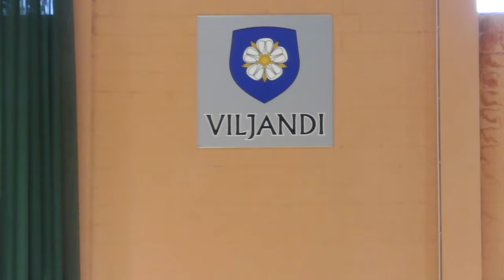U16 Girls Volleyball Championships medalists - U16 tüdrukute võrkpalli meistrivõistluste medalistid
* U16 girls Estonian volleyball championships 2022 medalists and awarding
* Türdukute U16 Eesti meistrivõislused võrkpallis 2022 - medalistid ja autasustamine

* The championships took place in Viljandi on 13 - 15 May 2022.
* Meistrivõistlised toimusid Viljandis 13. - 15. mai 2022.

Gold medal/ Kuldmedal - Rae SK
Silver medal/ Hõbemedal - Tallinna Selver
Bronze medal/ Bronksmedal - Rakvere SK
IV place/ 4. koht - Olerex Tartu
V place/ 5. koht - Viljandi SK

* Some of these competitions You can be seen soon on our channel, stay on the channel! Coming soon:
* Meie kanalil on varsti näha osasid nendest võistlustest, püsige kanalil! Tulemas on siin varsti:

1. Olerex Tartu - Palusalu SK 2-0 (The game took place/Mäng toimus:14.mai)
2. Olerex Tartu - Rakvere SK - 0-2 (The game took place 14.mai)
3. Olerex Tartu - Rae SK - 0-2 (The game took place: 14.mai)
4. Olerex Tartu - Võru SK - 2-0 (The game took place: 15.mai)
5. Oleres Tartu - VK Täht Tallinn 2-1 (The game took place: 15 mai)